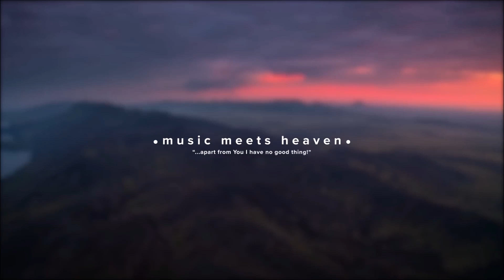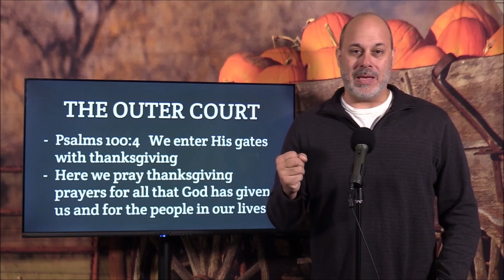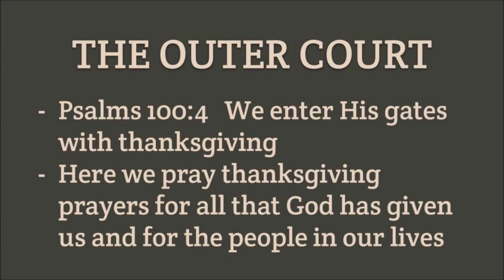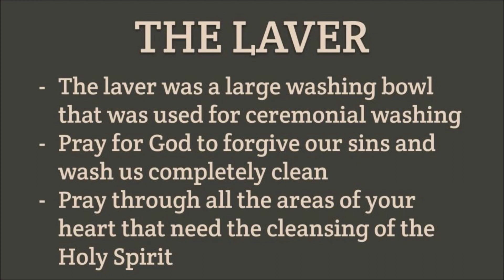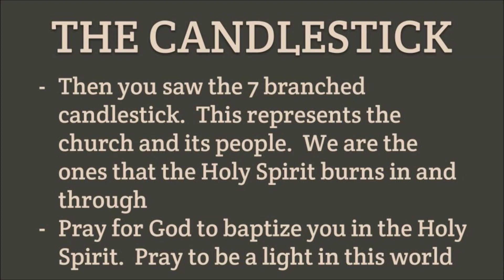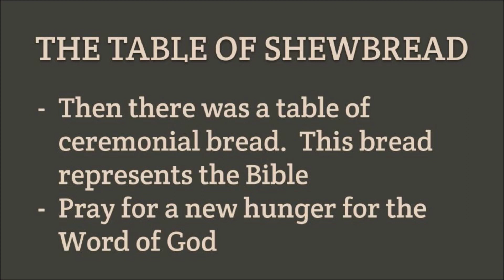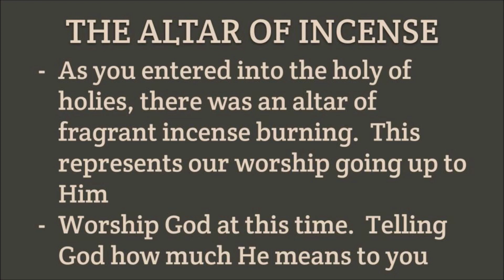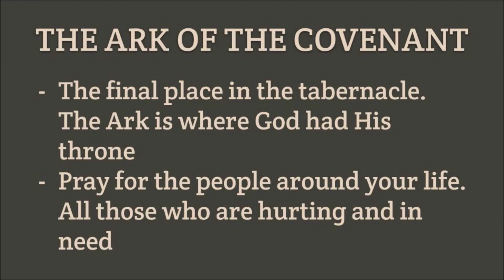Seek Week 2023 Thursday (The Tabernacle Prayer Model)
Seek Week 2023 Day Four explores the concept of the "Tabernacle Prayer Model." This model draws its inspiration from the Old Testament, where the Tabernacle served as the designated dwelling place of God. The episode delves into the intricacies of the Tabernacle and how it can be used as a framework for prayer, providing a structured and meaningful way to connect with God.